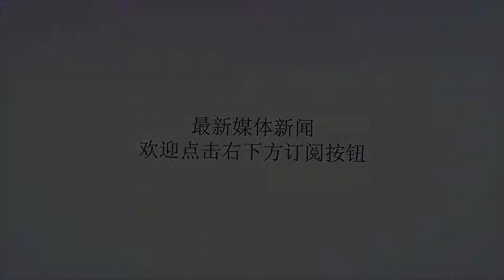在古代，中国人喜小脚，欧洲人喜细腰，而日本人审美却恶心？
谢谢！在古代，中国人喜小脚，欧洲人喜细腰，而日本人审美却恶心？